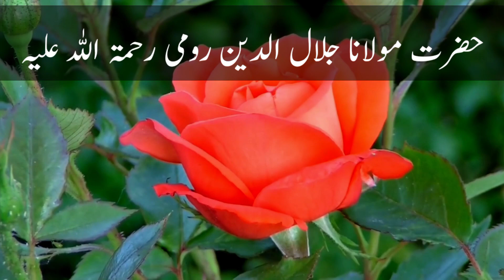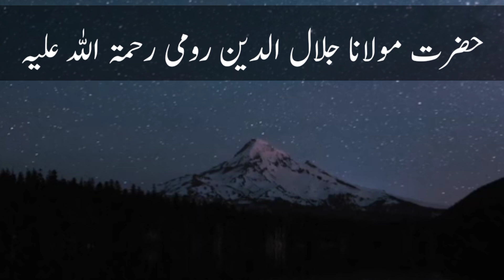hazrat jalaluddin rumi Ka Waqiya | Sabaq amoz kahani| Be Helpful Tv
hazrat jal
hazrat jalaluddin surkh-posh bukhari
hazrat jalaluddin rumi
hazrat jalaluddin
hazrat jalabeeb waqia
hazrat jalal ud din baghdadi
hazrat jalaluddin suyuti
hazrat jalebi
hazrat jalebi ka waqia
hazrat jalali
hazrat jalal shah bukhari